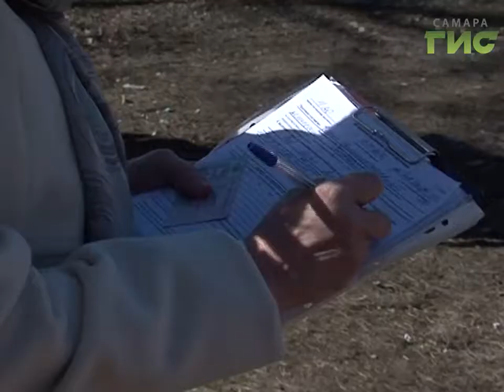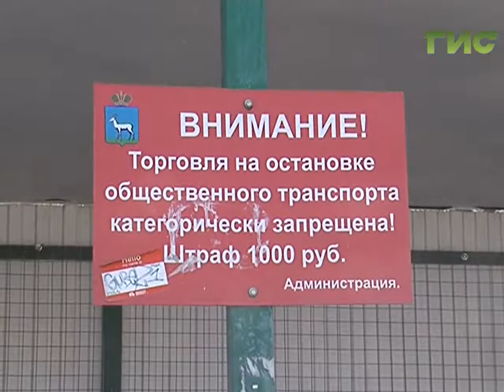Лоточники вне закона. В Промышленном районе проверили уличных торговцев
Лоточники вне закона. В Промышленном районе проверили уличных торговцев. Тем, кто развернул свои товары прямо на тротуаре, пришлось собрать вещи. И заплатить штраф. Многим уже не в первый раз.